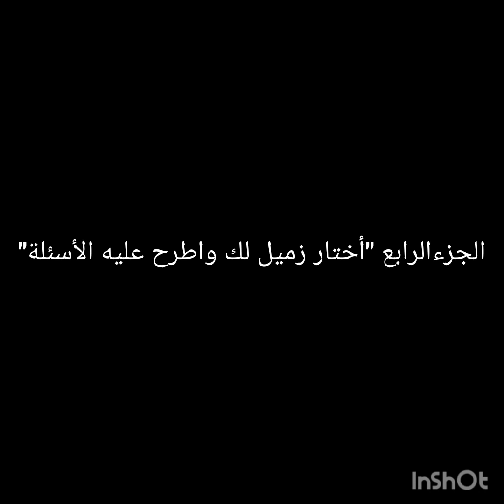التواصل والتعارف بلغة الإشارة